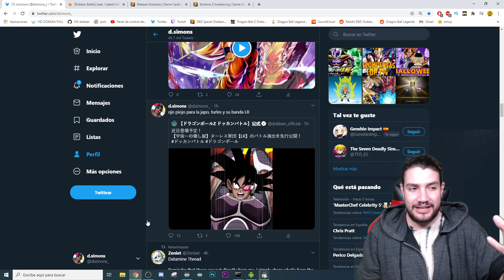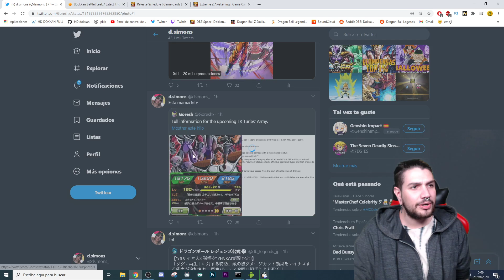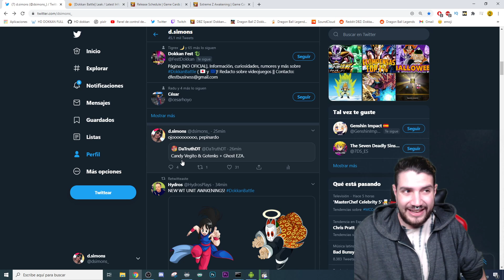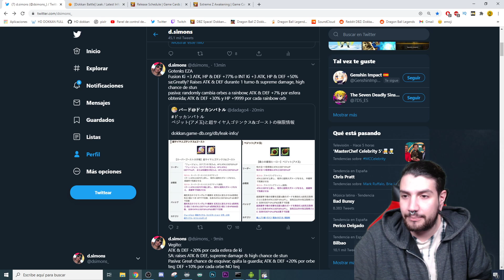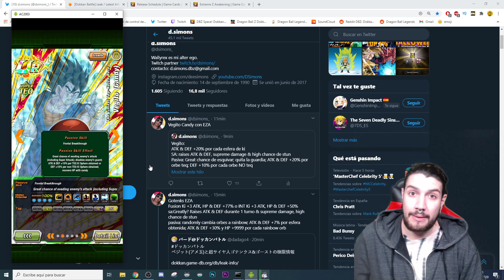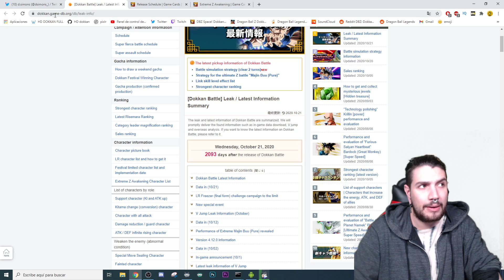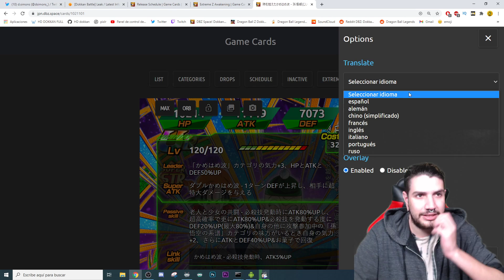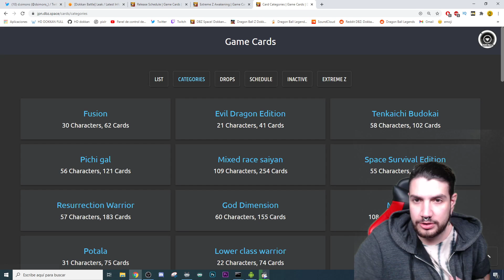*NUEVO* TURLES LR y EZA a VEGITO CANDY y GOTENKS | Dokkan Battle